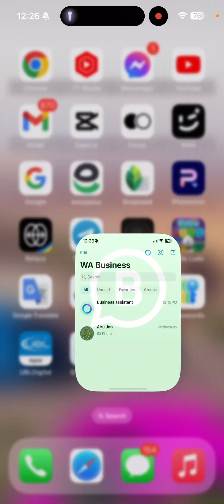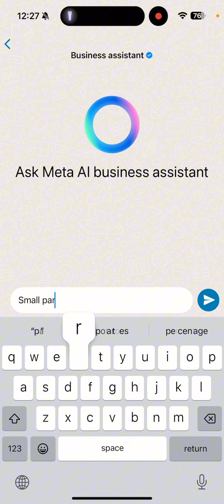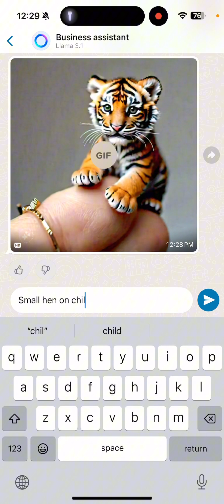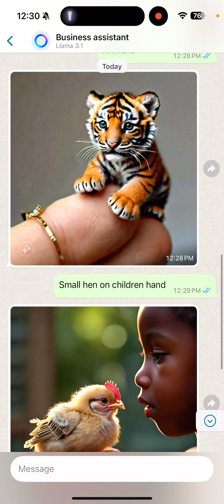Ai small animals video editing | Tiktok viral content | Images to video ai|| Meta Ai😱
In This video i am going to create AI small animals viral reels, tiktok trending small animal reels with live editing.